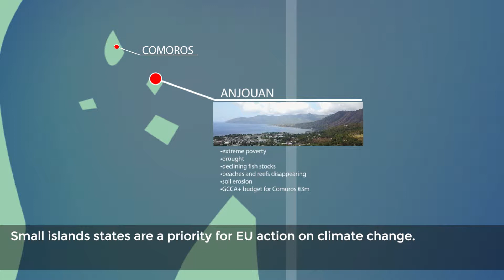GCCA+ Comoros: farming for the future (ENG subtitles)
Unlike other small island developing states in the Indian Ocean, Comoros is no paradise tourist magnet. Ranked among the poorest countries in the world, Comoros is being hard hit by the impacts of climate change. The EU’s flagship GCCA+ programme is investing €3m to help farmers become more resilient to climate change - on the island of Anjouan, for example, they are being taught organic farming, tree planting and other techniques to grow crops better suited to the harsh conditions.